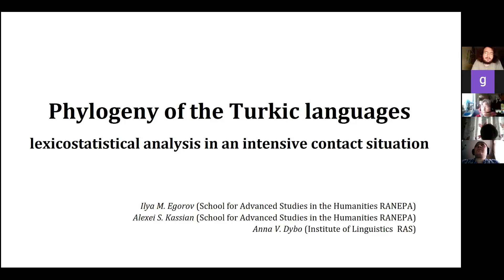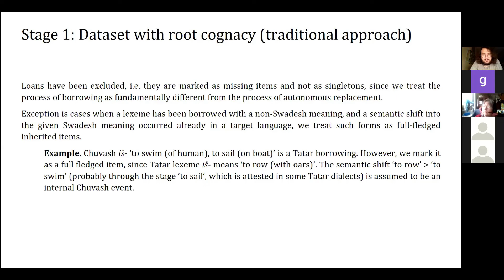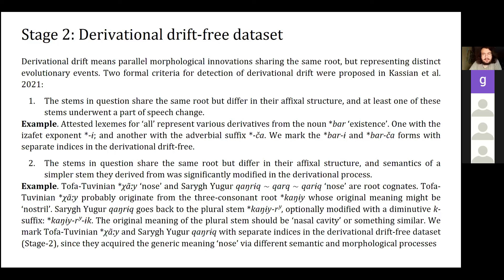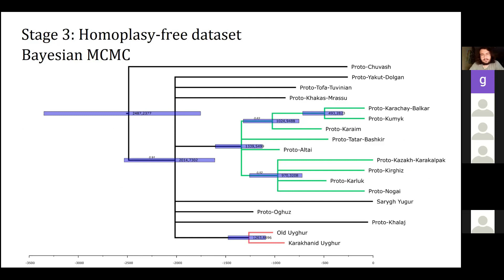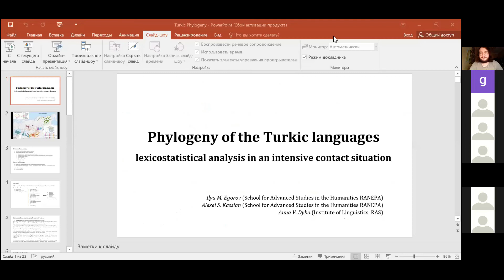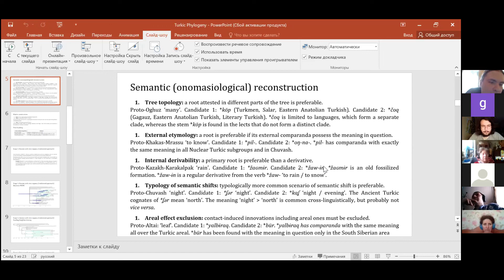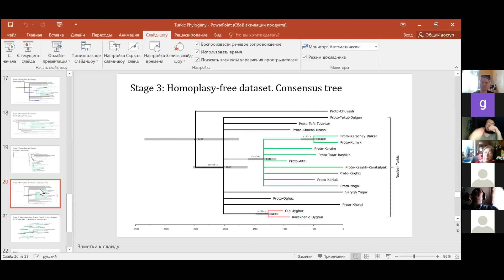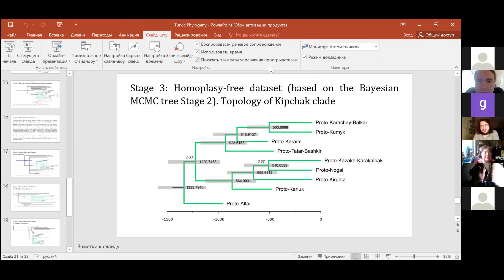Филогения тюркских языков: лексикостатистический анализ в условиях интенсивных контактов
The 16th Annual Sergei Starostin Memorial Conference on
Comparative-Historical Linguistics.

Phylogeny of the Turkic languages: lexicostatistical analysis in an intensive contact situation

Ilya M. Egorov (School for Advanced Studies in the Humanities RANEPA)
Alexei S. Kassian (School for Advanced Studies in the Humanities RANEPA)
Anna V. Dybo (Institute of Linguistics  RAS)

For all the time of scientific research of the Turkic languages, many variants of their genealogical classification have been proposed. However, so far, consensus exists only on a few topological details of the phylogenetic tree. The main challenge of the Turkic phylogeny studies would be the fact that Turkic languages were and are in close contact with each other. This has caused an areal spread of phonological, grammatical, and lexical innovations that make obscure the structure of the genealogical tree proper.
The talk presents the results of the lexicostatistical classification based on the 110-word version of the Swadesh wordlist. The dataset compilation and analysis generally follow our recent analysis of the Indo-European family (Kassian et al. forthcoming, “Rapid radiation…”). For elimination of the secondary contact influences, we use the lexical lists for shallow proto-languages of consensus subgroups (Karluk, Tofa-Tuvinian, etc., 18 wordlists in total) obtained with onomasiological reconstruction. The source material for them is synchronous 110-word lists (mostly dialectal), collected with the strict control of semantics. Three stages of post-processing of input data have been undertaken when building the phylogenetic tree: analysis of root cognacy, elimination of derivational drift, optimization of homoplasy. Three computational algorithms have been used and compared with each other: Bayesian MCMC, Starling Neighbor-Joining, Maximum Parsimony.
The analysis confirms the status of Chuvash as the first outlier and suggests a multifurcation of Proto-Nuclear-Turkic into eight branches. The Siberian Turkic group is purely areal unity, i.e. Yakut-Dolgan, Tofa-Tuvinian, Khakas-Mras, Sarygh Yugur and Altai do not form a clade. All these languages except for Altai are independent branches along with Kipchak, Oghuz, Khalaj, and Old Uyghur, which forms a clade with Karakhanid Uyghur.  Altai is included in the Kipchak group. It does not show specific relatedness to Kirghiz, which belongs to the South Kipchak subgroup together with Kazakh, Karakalpak, and Nogai. Karluk is a low-level taxon inside the Kipchak clade.